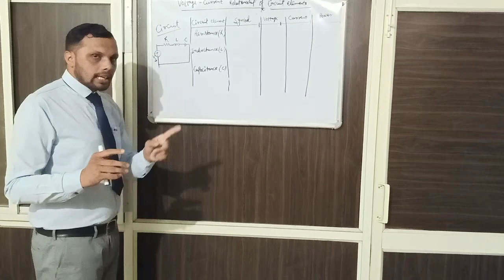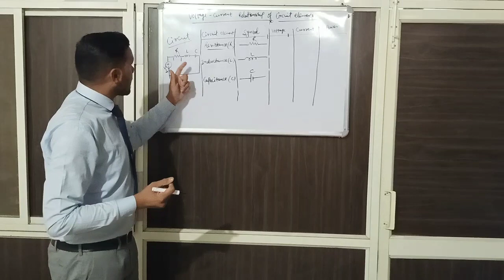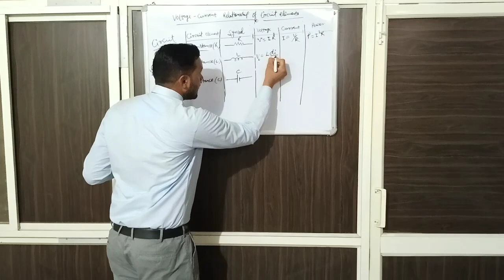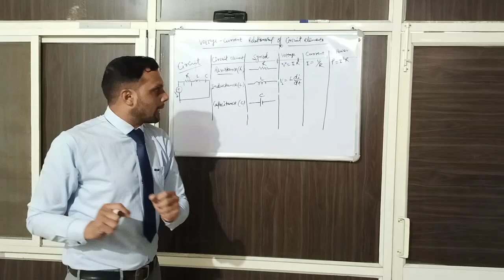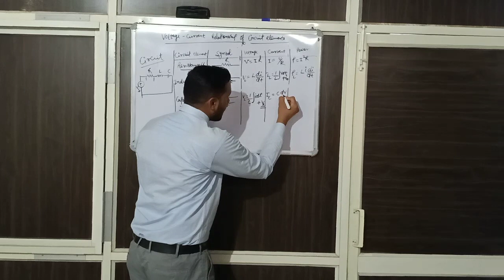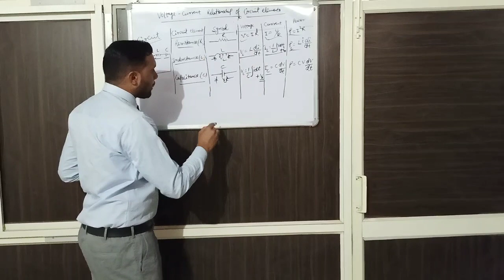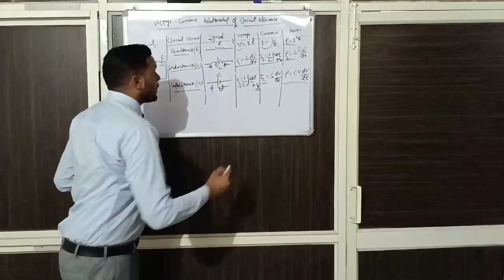Voltage- Current Relationship of Circuit Element/Resistance inductanceCapacitance Voltage Current